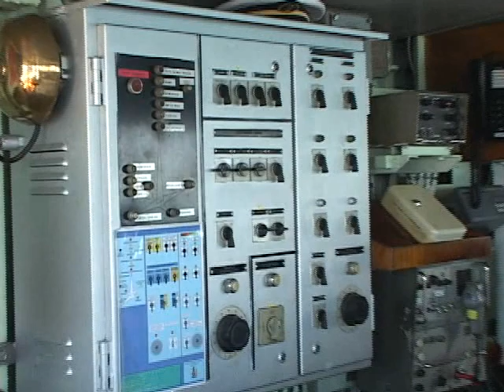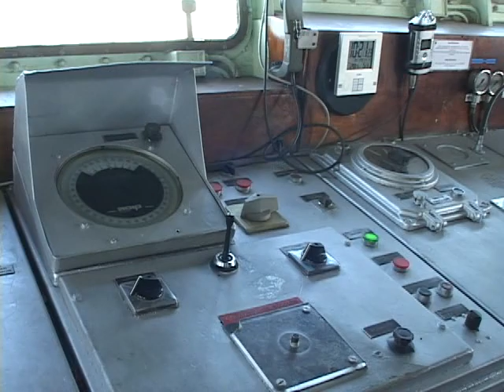[Archives-Mars 2014] Des élèves du Lycée Français visitent un bateau de la marine Française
Des élèves du Lycée Français visitent un bateau de la marine Française